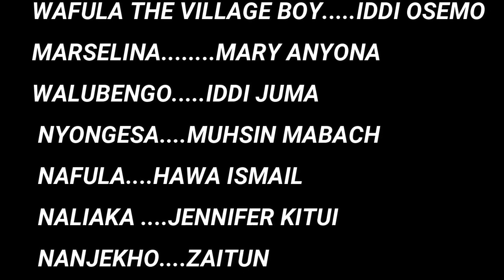(MAMA SUKARI EPISODE 23) LUHYA SHORT SERIES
# trending#wafula film bungoma